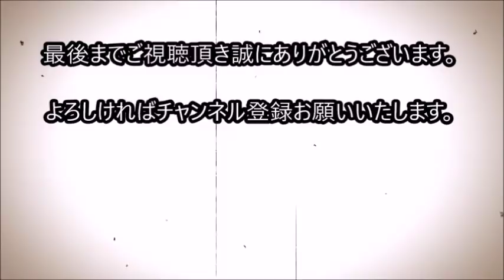飼い主が突然亡くなり、鎖に繋がれたままになった犬。そして、生きるために自らの足を噛みちぎる！【切ない話】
飼い主が突然亡くなり、鎖に繋がれたままになった犬。
そして、生きるために自らの足を噛みちぎる！【切ない話】

メス犬”トレイヤー”の飼い主は
事件に巻き込まれて亡くなりました。

飼い主さんがいなくなった為、

残されたトレイヤーは鎖に繋がれたままの状態で
生きることを余儀なくされてしまいました。

飼い主がいなくなった家の玄関下に
繋がれたままのトレイヤーは、

昼も夜も、
真夏の暑い日も
凍てつく冬の日も、

ひとりぼっちで暮らす運命に。

関連動画

15年間鎖に繋がれ、外で暮らしていたハスキー犬。本当の家族と出会うことができた。

【感動】何度も殴られたせいで顔が変形した犬…翌日に安楽死を控え、獣医が出した結論とは…【世界が感動！涙と感動エピソード】

血のついた布団の上で震えていた子犬。子犬のものと思われる血を詳しく調べてみると意外な原因が...

人間が近づくだけで極端に震えだす犬… 人間に怯える犬の表情に胸が痛む。

兄弟はすでに食べられ、次は自分の番がきた。生まれてすぐに母犬に食べられ傷ついた子犬に手を差し伸べたのは２匹の猫だった！